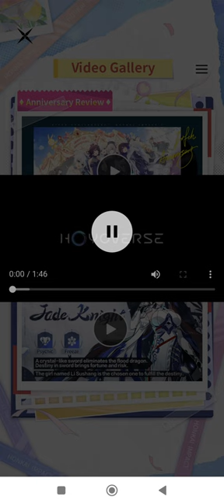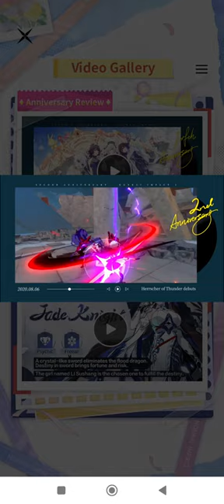Honkai Impact Sea 5th Anniversary